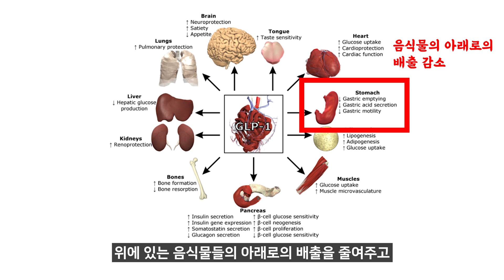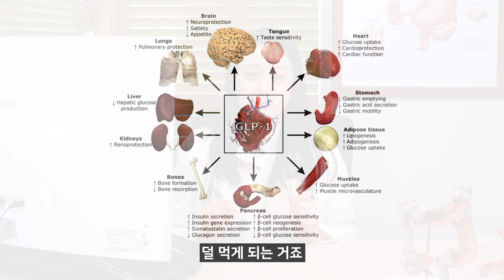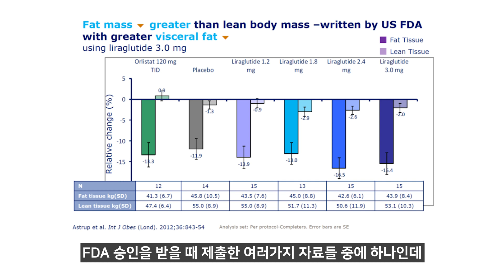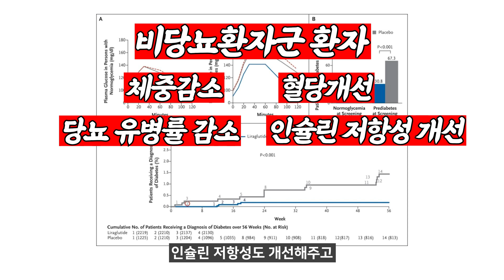(ENG)살빠지는 당뇨약? 1편 삭센다와 트루리시티에 대해 알아보자!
살빠지는 당뇨약이 있다?
많은 분들께 알려져있는 삭센다와 트루리시티
과연 어떤 기전으로 작용되며 정말 살이 빠지는지 알아보겠습니다.

00:00 하이라이트
00:27 살 빠지는 당뇨약의 종류
01:01 약들이 체중을 줄이게 되는 기전
02:24 GLP-1이란?
05:02 체중은 줄어도 다른 문제가 있지 않을까?
07:01 삭센다의 단점 3가지
09:26 정리